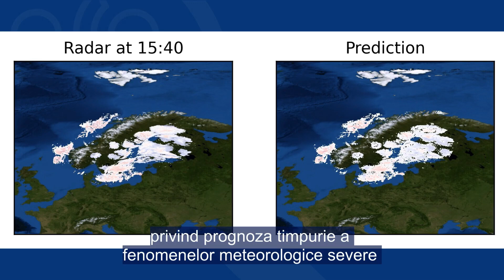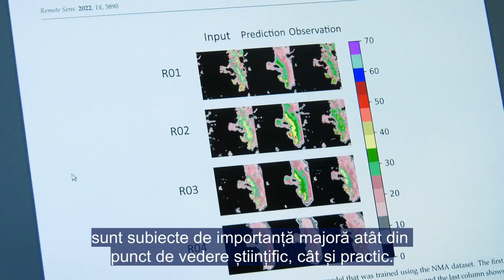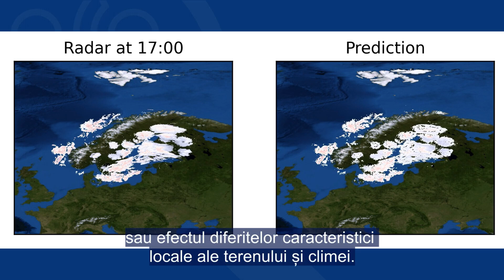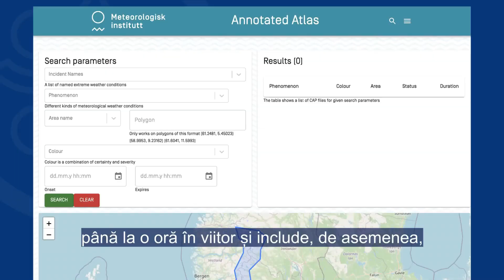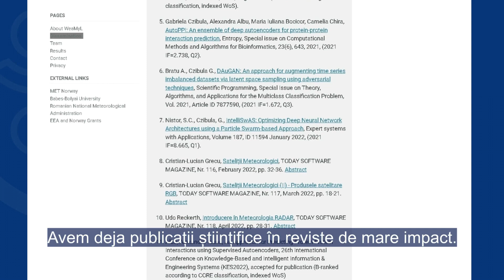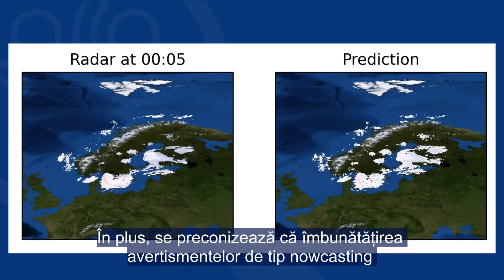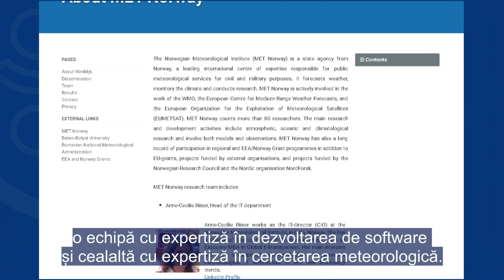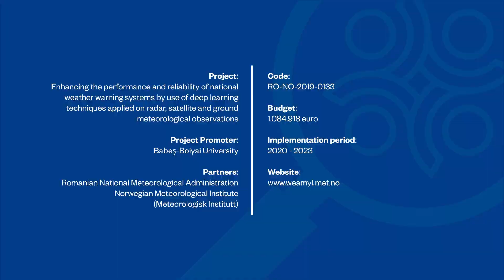Series 2_Episode 6_Research in the spotlight_Prof. Gabriela Czibula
Higher precision in predicting the occurrence of and the areas affected by severe meteorological phenomena means a shorter time required to make a decision, giving people more time to take precautions in situations of crisis.
Prof. Czibula and her team of specialists aim to develop an efficient, seamless nowcasting platform that employs deep learning techniques on multiple data sources including radar, satellite, and weather station observations. The main purpose of the WeaMyL project is to attain lower decision times for issuing nowcasting warnings, compared to current, exclusively human-based decision times.
Keep watching the 6th episode of the Research in the Spotlight to discover how a deep learning-driven platform for an early forecast of severe meteorological phenomena will improve people’s response to meteorological danger.
Research in the spotlight is a podcast for scientists and passionate science people having as protagonists the principal investigators (PI) of the Collaborative Research Projects funded in 2018 & 2019 calls under the Romanian Research Programme - EEA & Norway Grants. This podcast is designed by the Executive Agency for Higher Education, Research, Development, and Innovation Funding (UEFISCDI), as Programme Operator of the Research Programme funded under the EEA & Norway Grants. The first series of the podcast was launched in December 2021 and included 11 episodes. The discussions within the PI's of the EEA Grants were focused on the main challenge that the projects addresses, if research is able to find solutions, in the next decades, for different problem that the current society is facing and how the partnership between researchers from different countries is working for an green, competitive and inclusive Europe.